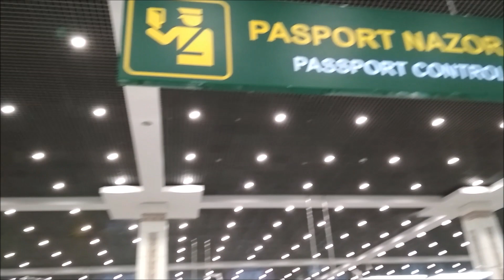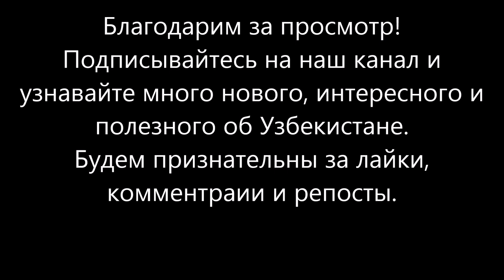Новый зал прилётов международного аэропорта Ташкент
Новый зал прилётов международного аэропорта Ташкент был введён в строй в 2018 г. на месте бывшего аэропорта местных направлений Новый зал прилётов с современной инфраструктурой позволяет обслуживать до 1200 пассажиров в час. Тут работает 24 пункта паспортного контроля. В терминале действует "зелёный" и "красный" корридоры, действует пункт обмена валюты, Duty Free, киоск по продаже СИМкарт итд